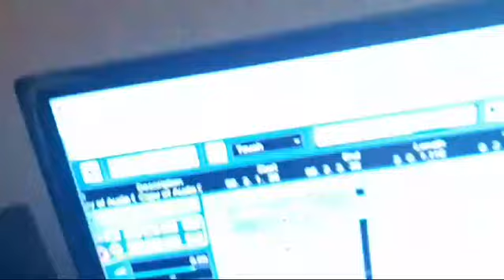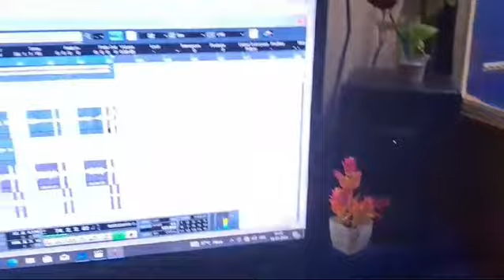video song_HD_4k_लेले_अईह_सड़िया_राजा जी kavita_Paswan_ke_new_viral song Bhojpuri